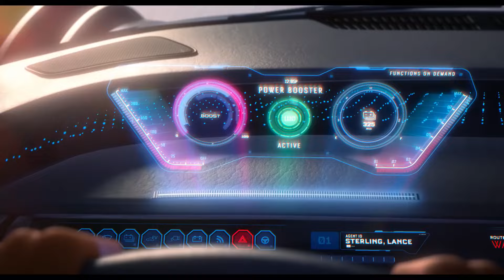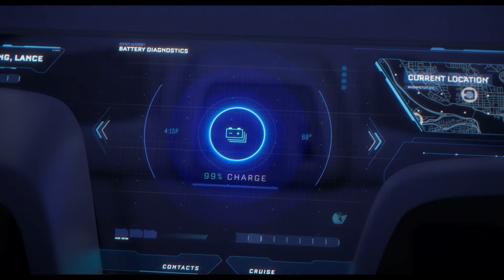Audi Presents Lunch Break ("Spies in Disguise")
Audi and Twentieth Century Fox, in cooperation with Blue Sky Studios, are teaming up on a digital content piece ahead of the world premiere of the animated film "Spies in Disguise" starring Will Smith and Tom Holland. The video, called “Lunchbreak," follows super-spy Lance Sterling and scientist Walter Beckett, the characters voiced by Smith and Holland in the film, as well as the Audi RSQ e-tron, the first concept car by Audi created exclusively for an animated film.
Courtesy: Audi AG